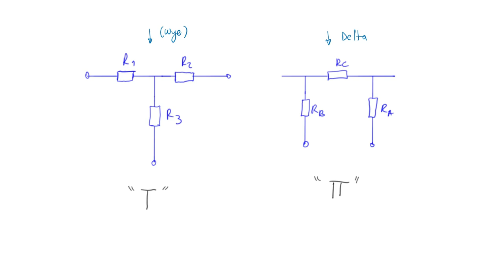How to prove Wye(Y)-Delta tranformation in Circuit analysis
In this video you will learn how to prove establish the relationship between the resistors when converting a wye configuration to a delta configuration.